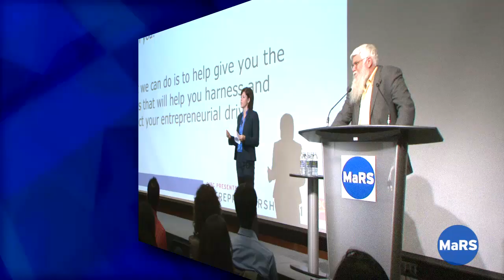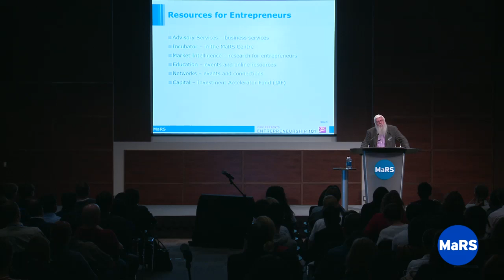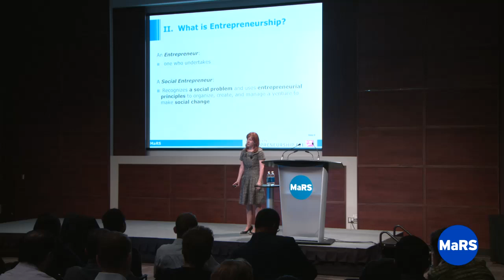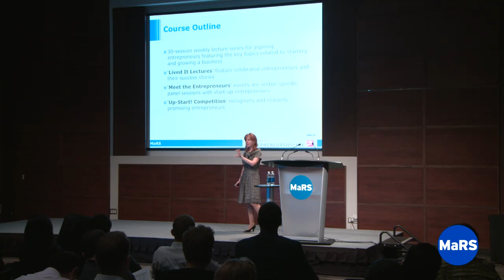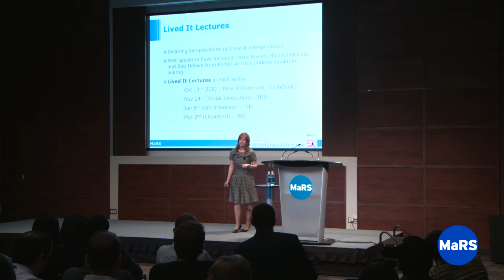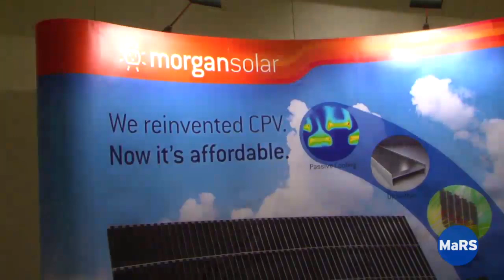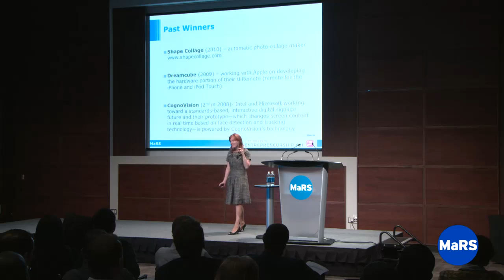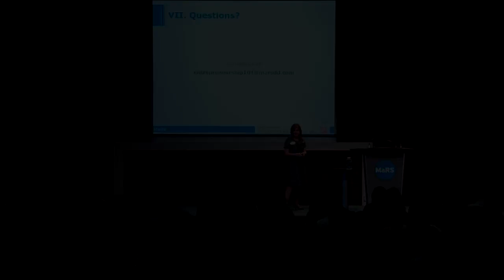Course Introduction - Entrepreneurship 101 2010/11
Interested in learning more about entrepreneurship? Looking to start a new venture? Look no further! Entrepreneurship 101 is a free, non-credit introductory course about entrepreneurship offered by MaRS. Over 29 weeks, Entrepreneurship 101 takes you through all the steps of building a successful business.

In this lecture, get a sense of the scope of the course and how it applies to your start-up. Future lecture topics include financing, business modelling, defining markets, hiring teams, protecting intellectual property and raising capital.